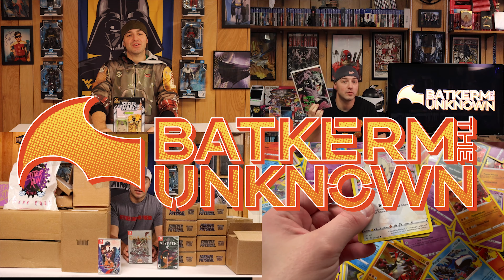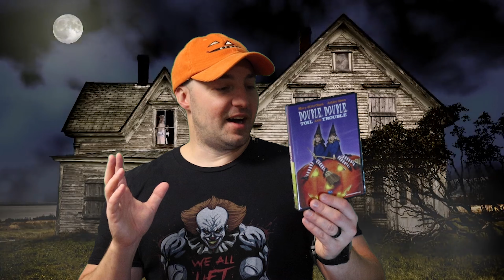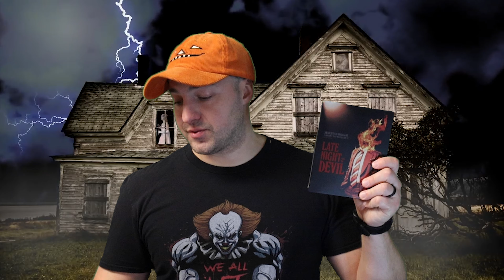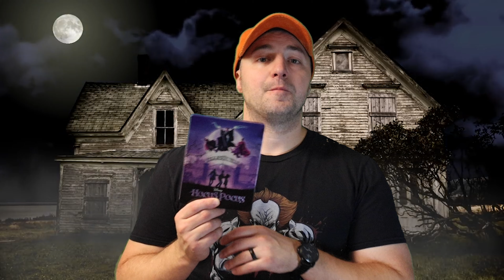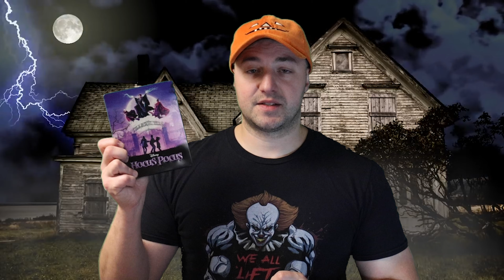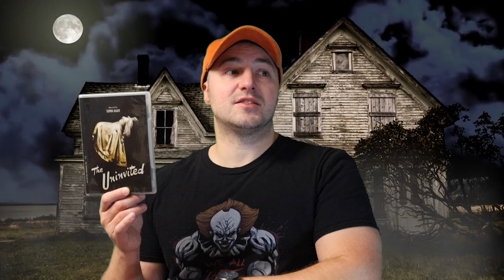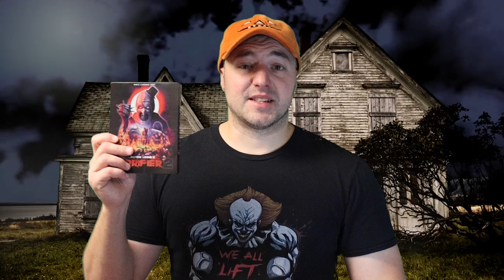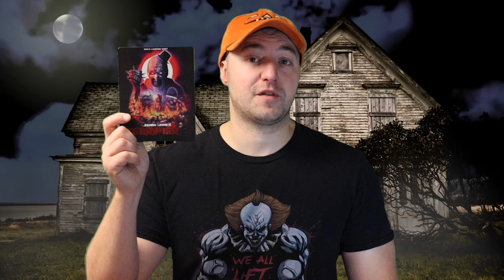Halloween Movies To Watch! (2024)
Here are some of my favorite halloween movies to watch. What are your favorite halloween movies?